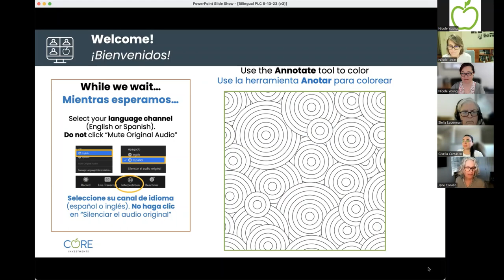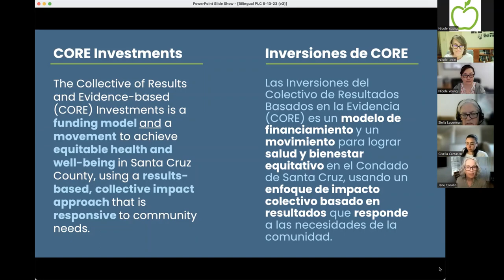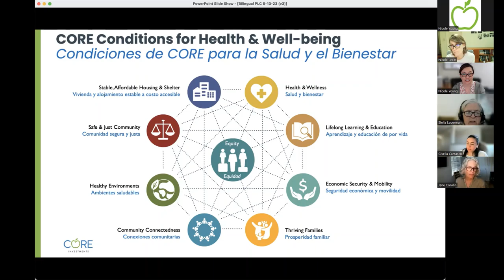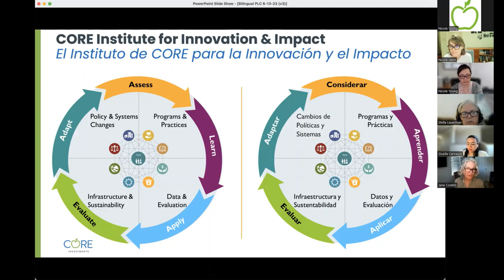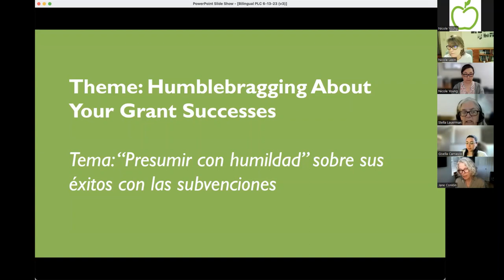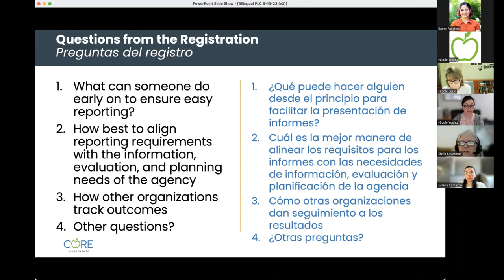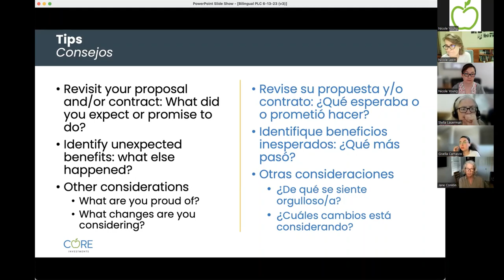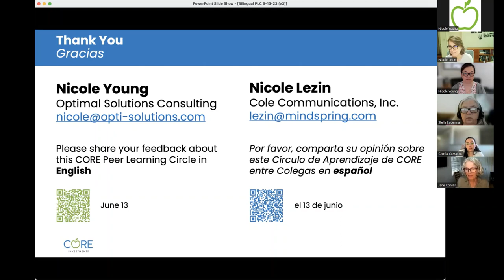Humblebragging About Your Grant Successes – CORE Peer Learning Circle (06/13/2023)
Hosts: Nicole Young & Nicole Lezin
Interpreter: Stella Lauerman
Bilingual Chat support: Gisella Carrasco

Watch this video of a CORE Peer Learning Circle, part of a series about grant reporting, where everyone (facilitators and participants) talked about some ways to talk about your grant successes or humblebragging, and shared their questions, tips, and resources.

[0:00] Welcome, CORE Overview
[4:35] Questions from the Registration
[5:59] Question #1: What can someone do early on to ensure easy reporting?
[15:44] Question #2: How best to align reporting requirements with the information, evaluation, and planning needs of the agency?
[22:56] Question #3: How other organizations track outcomes?
[42:36] Tips
[47:36] Closing Comments & Upcoming Events